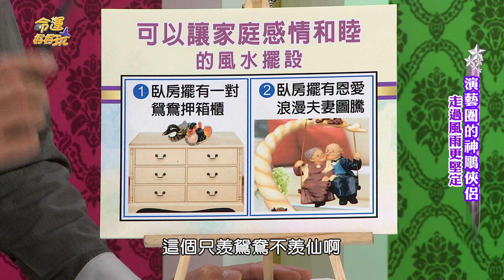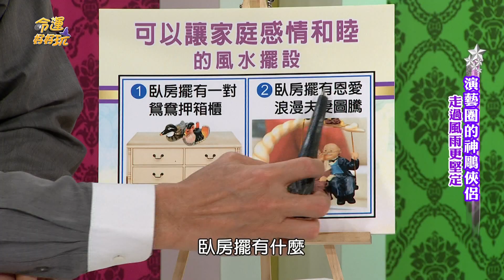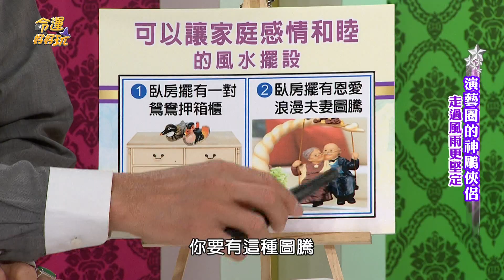【命運好好玩】簡單就能擁有 感情恩愛和睦的祕法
風水能量之強大！千萬不可疏忽

讓人看了就舒服，家庭感情和睦的風水擺設～